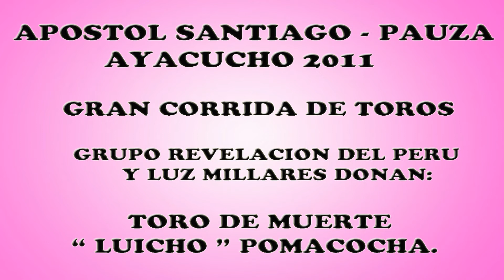PAUZA NJ 2011 CORRIDA DE TOROS - 5.wmv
Parte 5, momentos bailable y celebracion en honor Apostol Santiago de Pauza - Paucar del Sarasara.